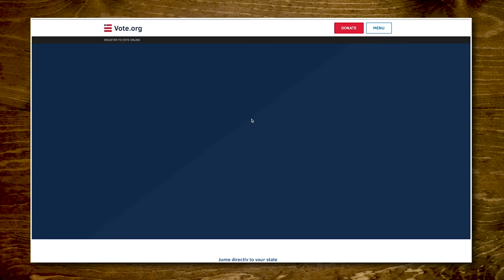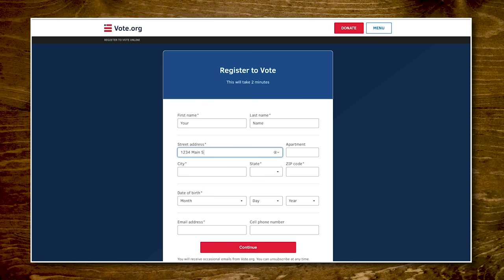International School Lunch Taste Test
24 days of trying to convince us to do an International School Lunch Taste Test worked. Today, we're tasting school lunches from around the world. GMM #1815

Be sure to go out there and VOTE LIKE A BEAST!!